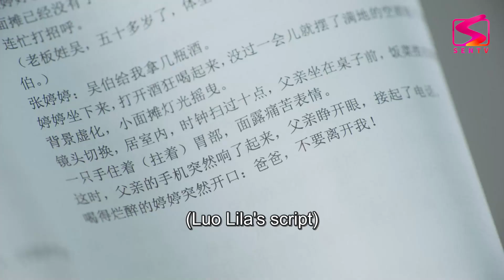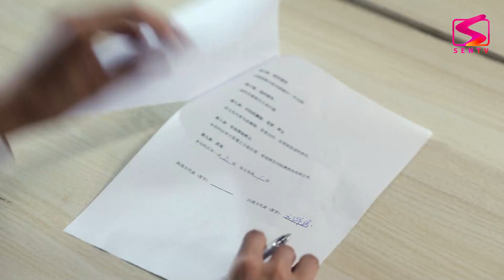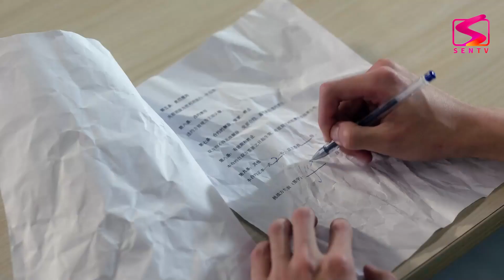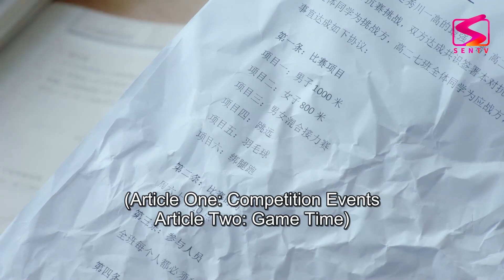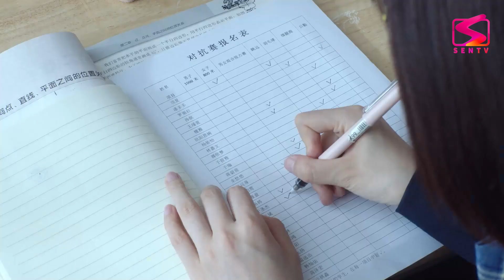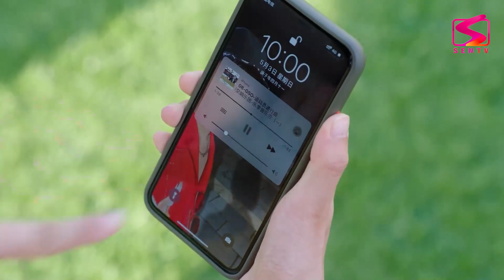THANH XUÂN NĂM ẤY - Tập 24 [Thuyết Minh] | Cực Phẩm Ngôn Tình Thanh Xuân Mới Nhất 2024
THANH XUÂN NĂM ẤY -  [Thuyết Minh] | Cực Phẩm Ngôn Tình Thanh Xuân Mới Nhất 2024